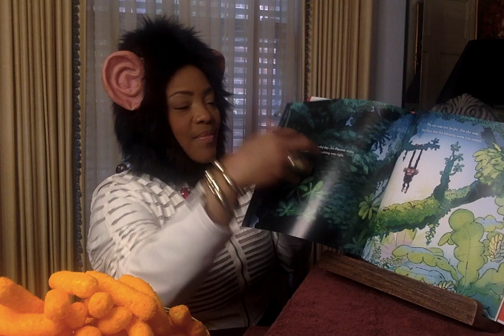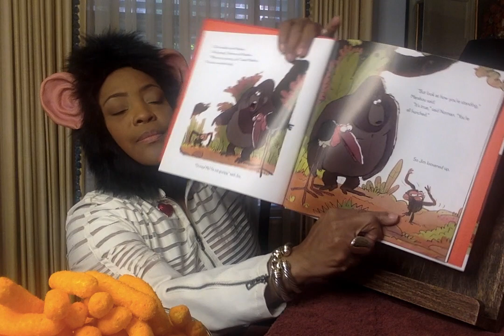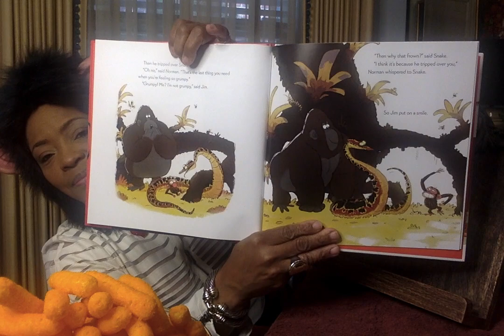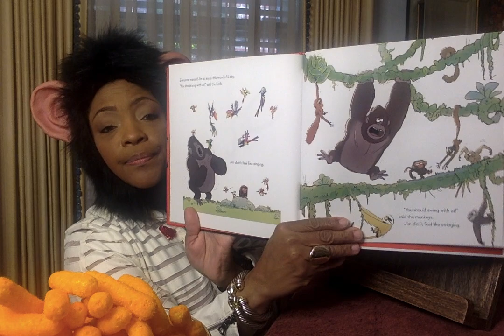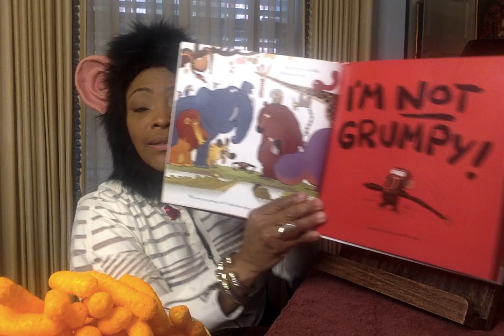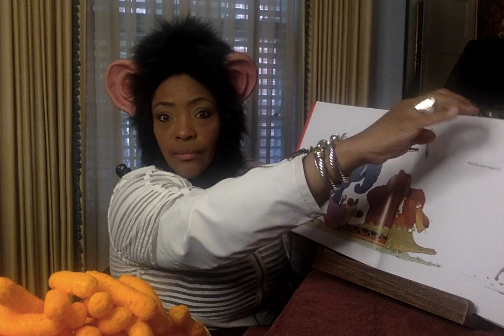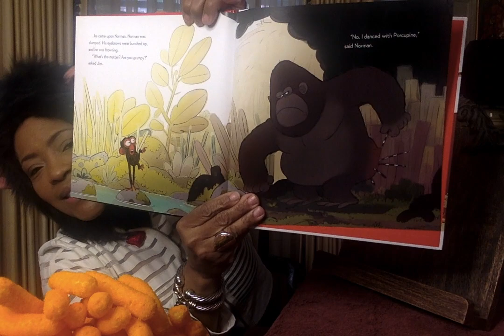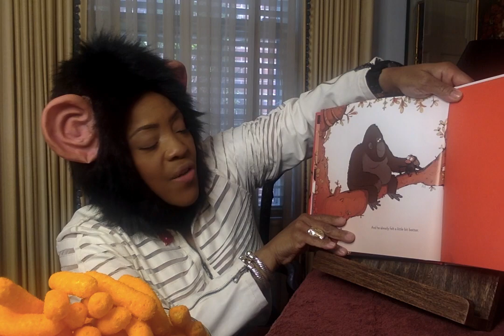Grumpy Monkey by Suzanne Lang and Max Lang, readalong with Ms. V.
Jim Panzee just happened to be in a really bad mood for no good reason. It's such a wonderful day, so Jim's friends began to make suggestions to Jim. They want him to do all sorts of things!

Let's read along and find out what happens when Norman shares with others, that Jim is a, "Grumpy Monkey."
Say

Thank you so much for visiting!!  Would you like to dedicate a book to your child? I would be honored to share with you.

Channel Art created by:
Mz. Bam It's My life her YouTube link is: